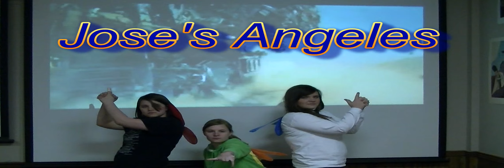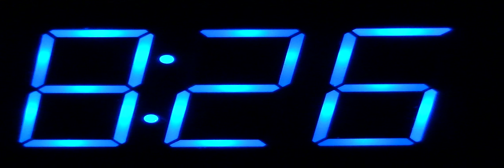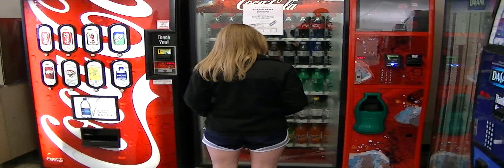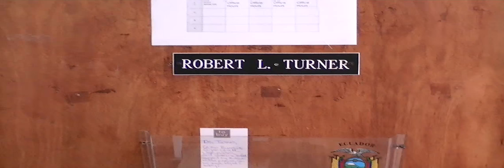The Night of the Deadly Sombrero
Spanish Video Project for Class